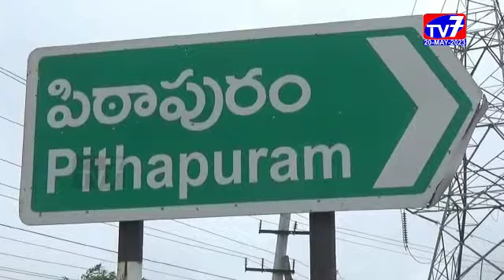పిఠాపురం-|20-05-2023|TV 7 NEWS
పిఠాపురం పట్టణంలో గత ప్రభుత్వ హయాంలో  పేద ప్రజల కోసం నిర్మించిన టిడ్కో గృహాలు జగన్మోహన్ రెడ్డి ప్రభుత్వం నాలుగు సంవత్సరాలు పూర్తయినా లబ్ధిదారులకు అందించకపోవడం దారుణమని పిఠాపురం నియోజకవర్గం జనసేన పార్టీ నాయకులు డాక్టర్ పిల్లా శ్రీధర్ ఆరోపించారు.